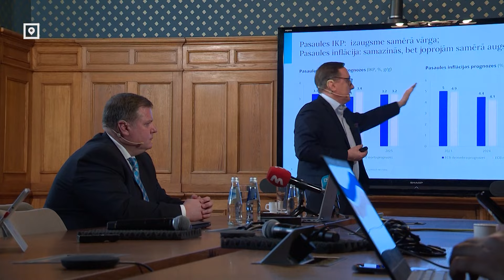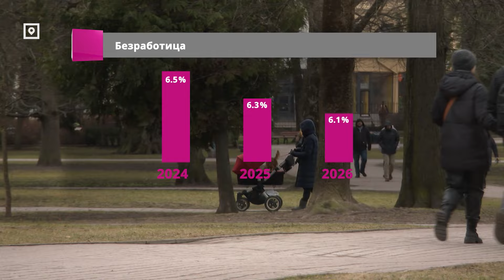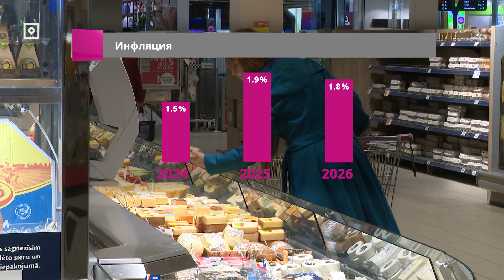Зарплаты, инфляция, инвестиции, ВВП: Что будет с экономикой Латвии?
Банк Латвии обновил экономический прогноз на ближайшие три года. Всё не так уж плохо. В экономике начнётся небольшой рост, зарплаты продолжат расти, а инфляция останется низкой. Однако ВВП будет расти медленнее, чем ожидалось.